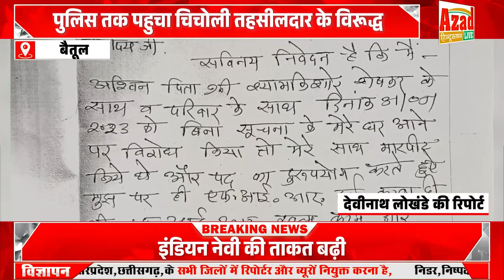पुलिस तक पहुचा चिचोली तहसीलदार के विरूद्ध कानून हाथ में लेने का मामला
अतिक्रमण हटाने के दौरान हुई अपराधिक घटना दब गई थी।

चिचोली तहसीलदार के खिलाफ पुलिस में पहुंचा मामला

राजस्व न्यायालय अपने भ्रष्टाचार के लिए बदनाम